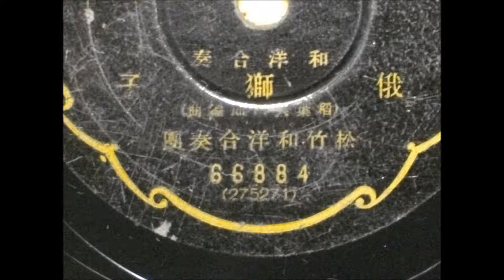松竹和洋合奏団 俄獅子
和洋合奏団